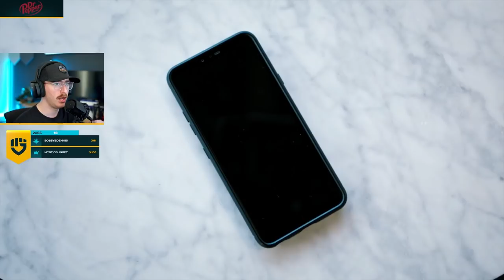MLB The Show 22 | PART 2 - ROAD TO THE SHOW!